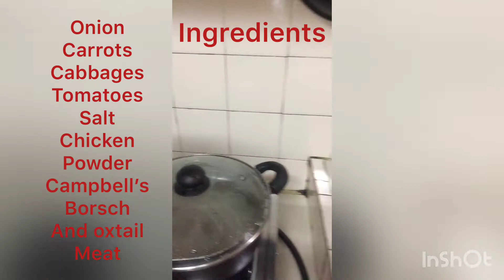chinese stewed oxtail stlye recipe w/carrots yellow onion tomatoes 🍅 potato🥔 cabbages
A famous Chinese cuisine recipe the most famous Cantonese foods . Chinese stew oxtail stlye with vegetables